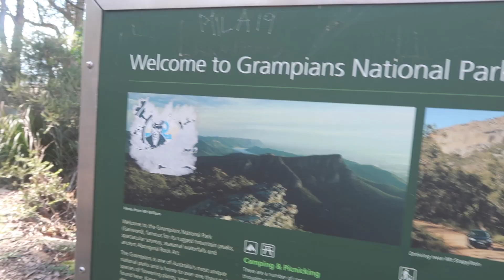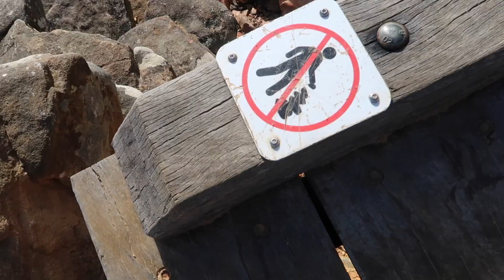MELBOURNE ROAD TRIP EP 6: Great Ocean Road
Great ocean road is always a fun trip. Its hard to see so much in one day so we went for a few days. We are definetly coming back again.